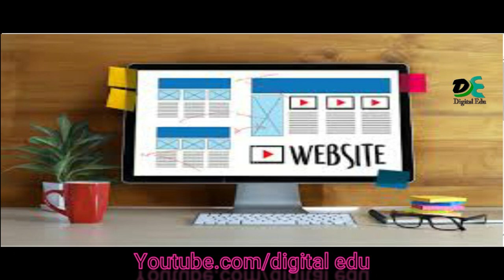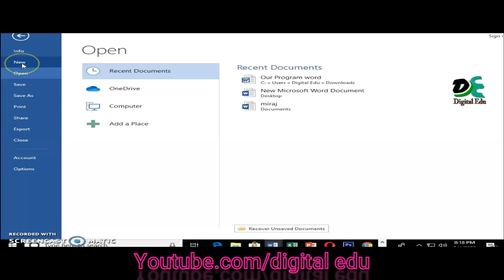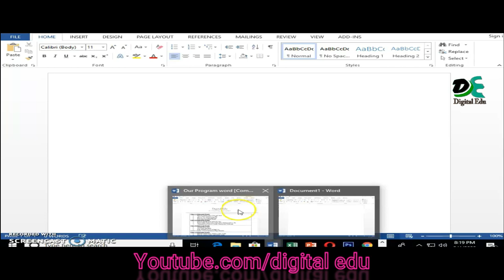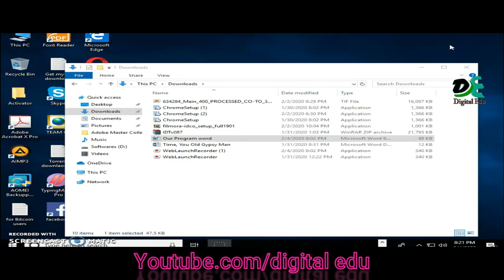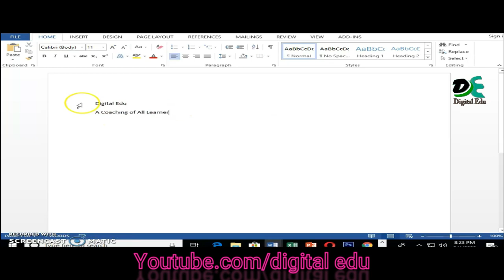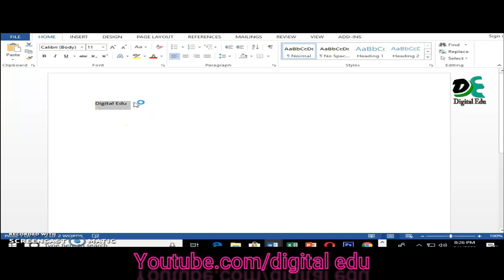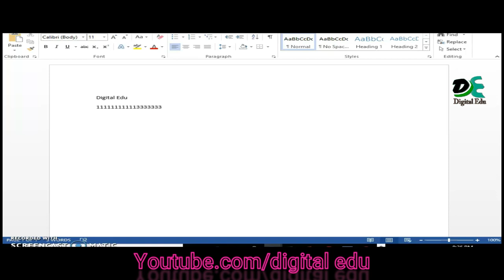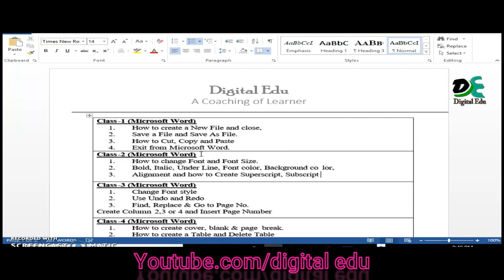Microsoft Word Tutorial Bangla | Part-1 | Digital Edu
In this course , you will be able to learn everything about MS Word 2007,2010, 2013, 2019, Microsoft Office 365, including some examples and quizzes that you need to practice on , which will deliver a high quality of teaching to each one of you.

Table of Contents:
1. How to create a New File and close,
2. Save a File and Save As File.
3. How to Cut, Copy and Paste
4. Exit from Microsoft Word.

To create a new blank document:
Click the Microsoft Office button.
Select New. The New Document dialog box appears.
Select Blank document under the Blank and recent section. It will be highlighted by default.
Click Create. A new blank document appears in the Word window.

Saving a Microsoft Word Document:
Make sure your document is open. ...
Find the "File" tab and click on it. ...
Click "Save" or "Save As". ...
Under "Save As", decide on your save location. ...
Double-click your save location. ...
In the "File Name" field, type in your preferred file name.
Click "Save" to save your file.

Cut, Copy and Paste:
Open Microsoft Word on your computer.
Go to the Ribbon, select the Home or file tab, then select Cut or Copy.
Right-click the selected text and choose Cut or Copy.
Use the key shortcut Ctrl+X to cut or use Ctrl+C to copy.
You will see the text disappear, but have no fear. The text is actually stored on what's known as the "pasteboard"--in preparation for you to decide where it should be "pasted.

How to Close a Document in Microsoft Word:
This feature works the same in all modern versions of Microsoft Word: 2010, 2013, 2016 and 2019.

Click the gray "X" in the upper-right-hand corner. Click the X
Select Close from the File menu.
Close
To close a document in Microsoft Word 2007, click the Microsoft Office button and select Close.

After all , you will be able to organize your work , daily life documents and other things by using MS Word application .

Enjoy learning